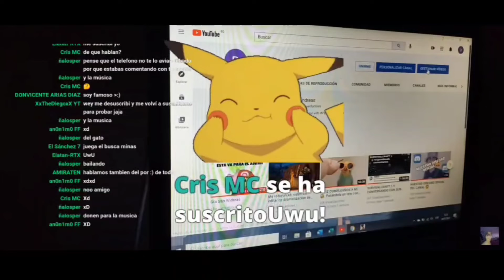Ya les dije que ustedes son lo mejor que Dios me ha dado en Youtube?:')❤️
Gracias por verlo completo, si lo has echo.

Si te gusta mi forma de hacer vídeos o mi manera de hacer humor te agrada te invito a suscribirte ya que es mi forma de hacer las cosas al igual que todos mis vídeos y streams 🥴.

Y si puedes, quieres y deseas apoyarme:
Conviértete en miembro de este canal para disfrutar de ventajas:

 Un GUSTASO broo 🤧❤️